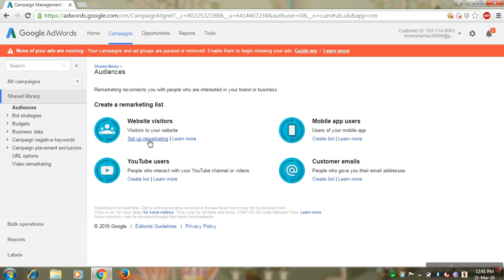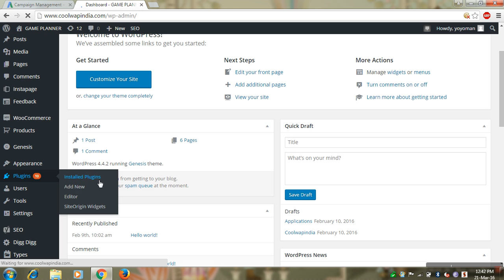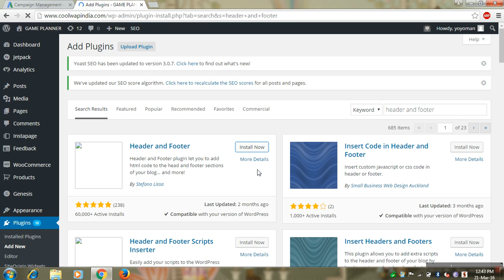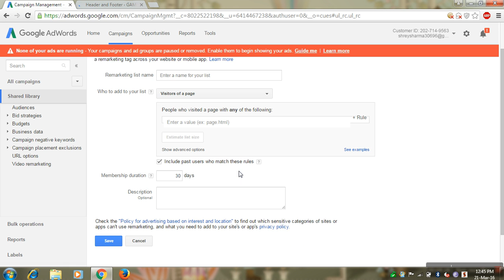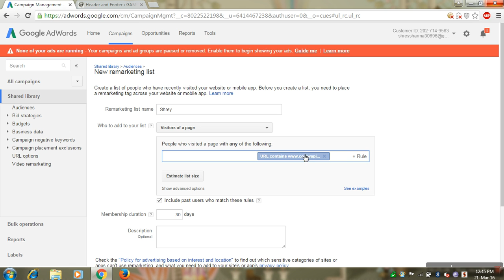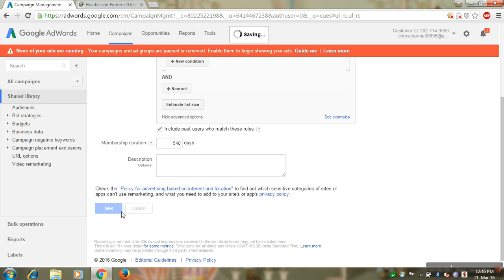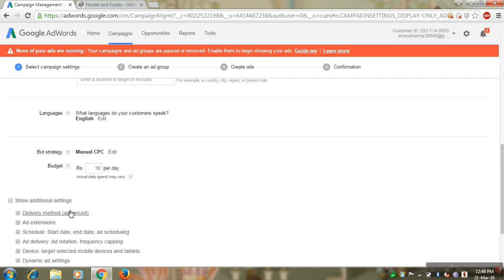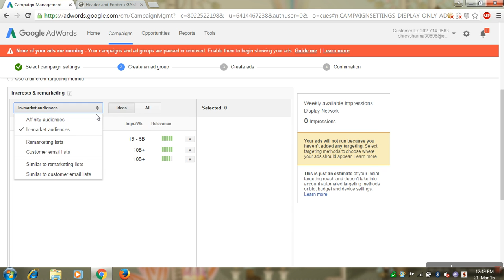How to Set up Remarketing in Google Adwords with linking your website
So easy to learn in just 10 mins

Add your webite page whom you wants to remarketing

It hlps to get traffic on your page

Remarket to individuals that have gone to your site through your Search Advertising and Display Advertising effort in Google Adwords. I will demonstrate to you proper methodologies to set up the remarketing following - which should be possible by introducing the remarketing code scrap, adding an ID to Google Tag Manager or utilizing Google Analytics - alongside setting up Audiences and your Display Network Remarketing effort.